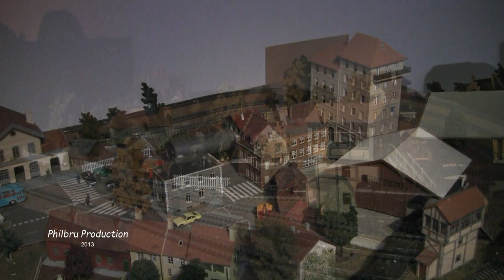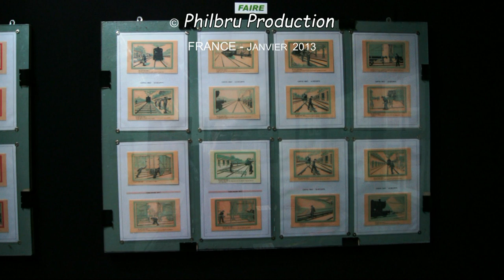Les Petits Trains Fantômes à la Maison Folie Beaulieu. Lomme .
FR - ENG :  Quelques images de l'exposition de modélisme  « Les Petits Trains Fantômes » organisée, en décembre 2012, à la Maison Folie Beaulieu de Lomme (59), dans le cadre de Lille3000 "Fantastic". Prises de vues réalisées le 12 décembre 2012. Désolé pour la qualité de certaines images mais, les metteur en scènes et éclairagiste avaient choisi de faire visiter l'expo dans une certaine pénombre. Trains fantômes obligent ! J'ai essayé de corriger les couleurs violettes des projecteurs en mettant un filtre lors du montage vidéo mais le résultat n'est pas parfait. (A visionner, quand même, en HD et grand écran).
Some pictures of the exhibition model "Les Petits Trains Ghosts" held in December 2012 at the Maison Folie de Lomme Beaulieu (59), under Lille3000 "Fantastic". Shots taken December 12, 2012. Sorry for the quality of some images, but the scenes and lighting director had chosen to visit the expo some darkness. Ghost trains oblige! I tried to correct the color purple projectors putting a filter at video editing but the result is not perfect. (Watching in HD and widescreen).